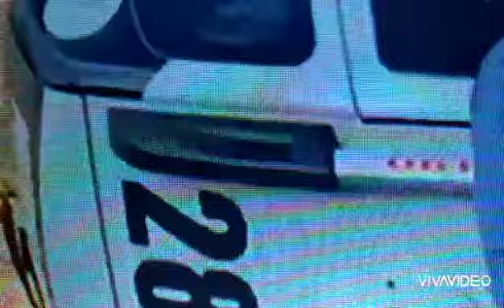JUAZEIRO DO NORTE NO CEARÁ VIATURA DÁ POLÍCIA MILITAR CAPOTAR APÓS PERSEGUIÇÃO A DÓIS MOTOQUEIROS